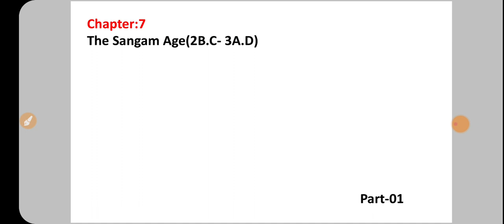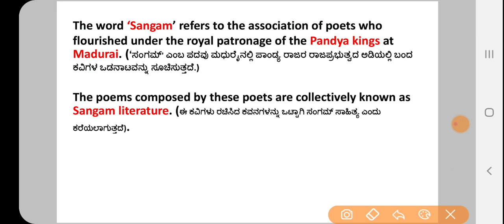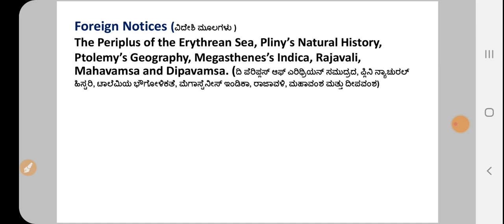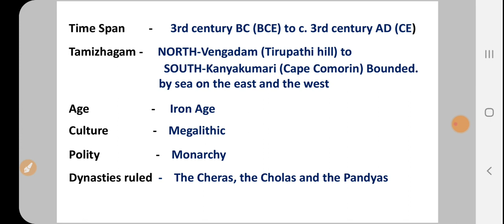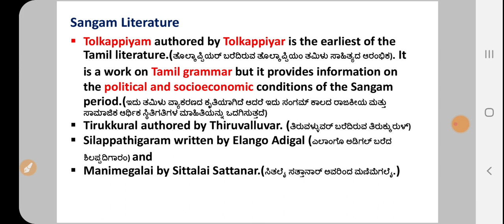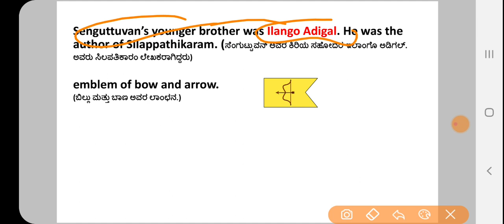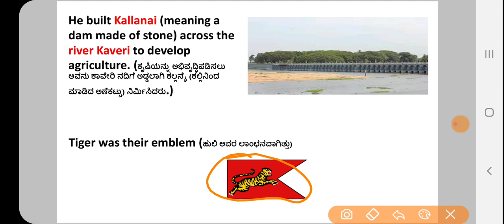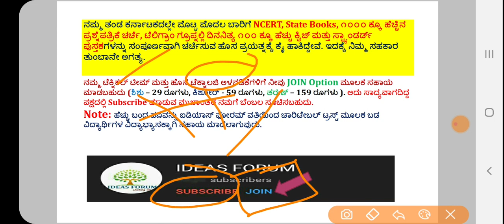Tamil Nadu State Books in Kannada-11 Class|History C-07 The Sangam age (P-1) by Amaresh J.